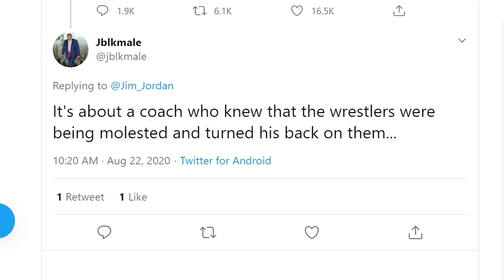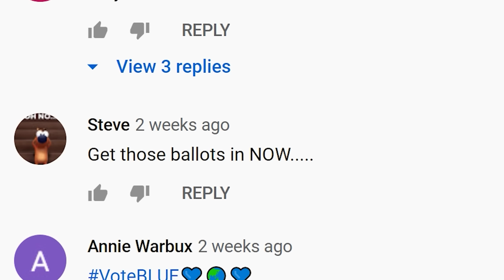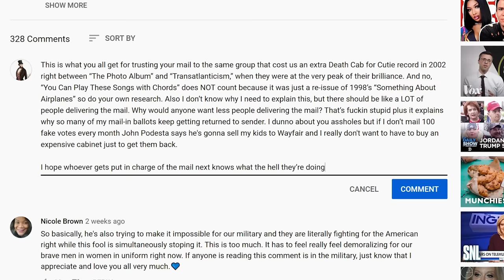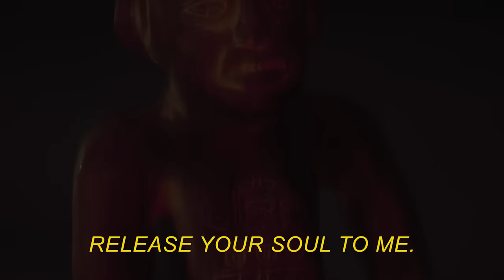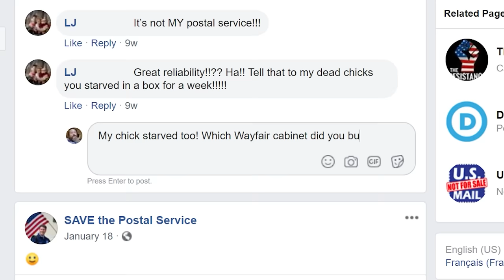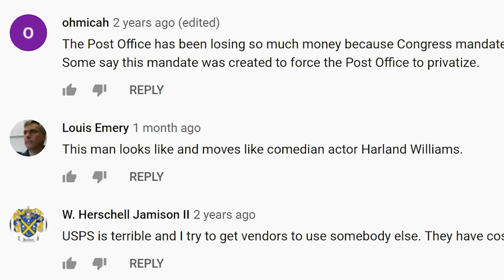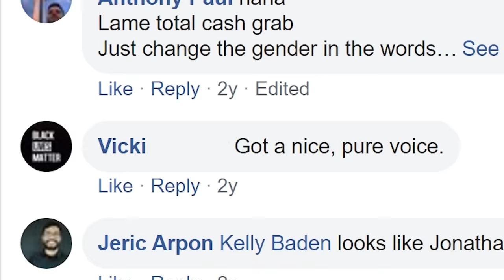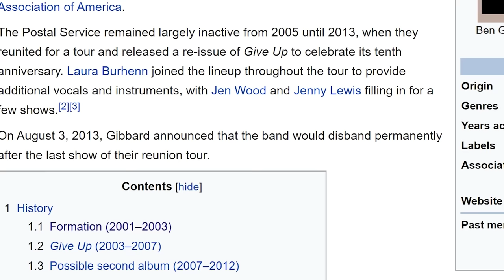Internet Comment Etiquette: "I Hate The Postal Service"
Guard 1 - Salvia
Guard 2 - Shawn Kohne
Random Dude - Daniel Quintana
Director of Photography - Duncan Robertson
Cameraman - Dustin Bennett
Sound - Daniel Quintana
Produced by Sean Clifford
Directed by Salvia